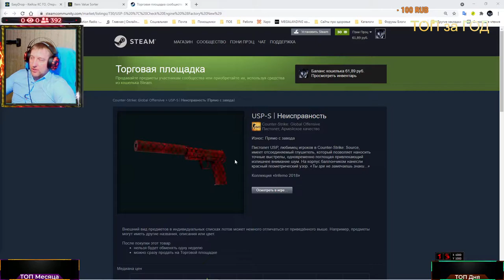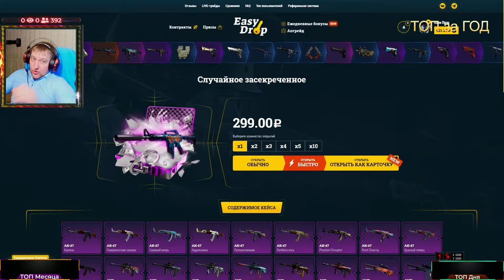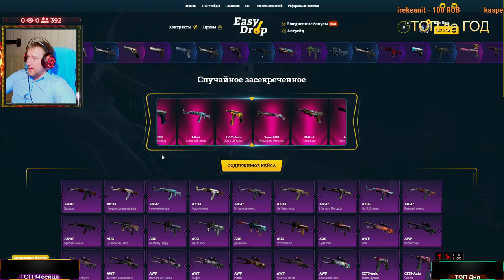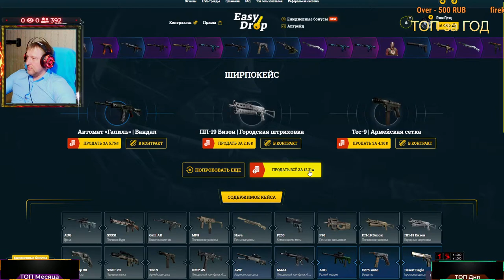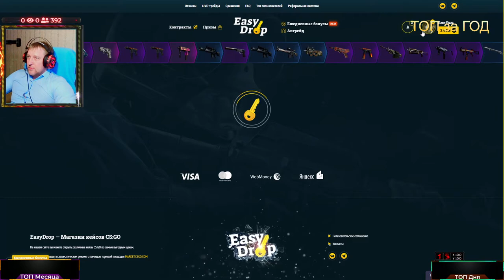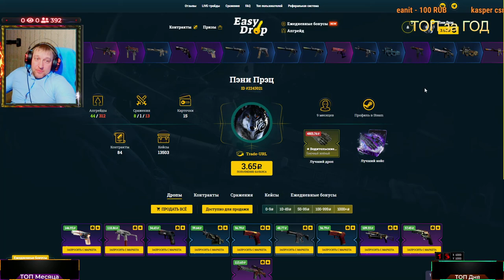Продолжаю отжимать скины у EasyDrop ► Сочный апгрейд на 10%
💰💰💰 Поддержка канала 💰💰💰
💎 10000... Буггагатти
В это воскресенье 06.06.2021, очередной еженедельный розыгрыш:
1й лот StatTrak™ P250 | Кассета
2й лот ПП-19 «Бизон» | Азарт Износ: Закалённое в боях
3й лот StatTrak™ G3SG1 | Чёрный песок
Условия следующие:
3) Быть на стриме во время розыгрыша
4) Аккаунт без трейд бана (максимальный срок 1 сутки)